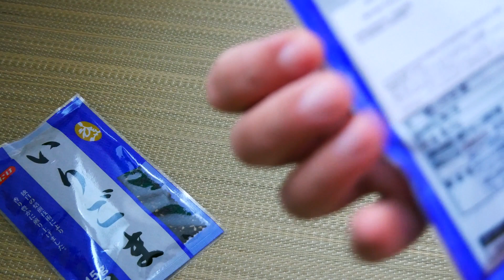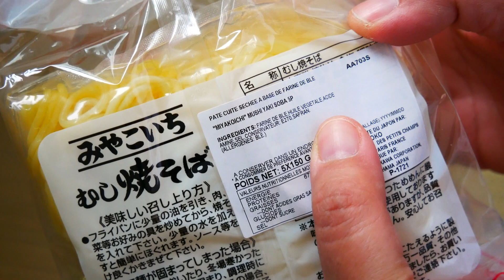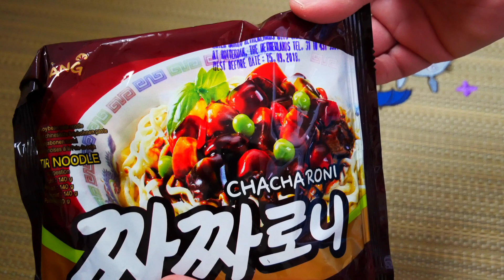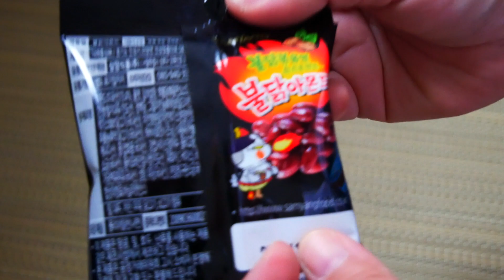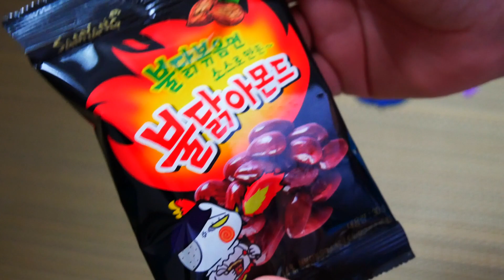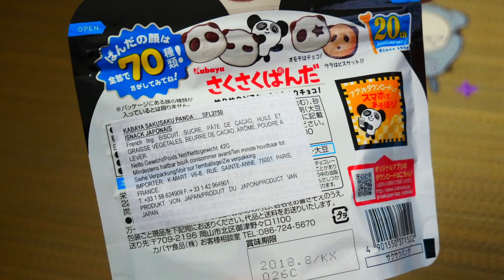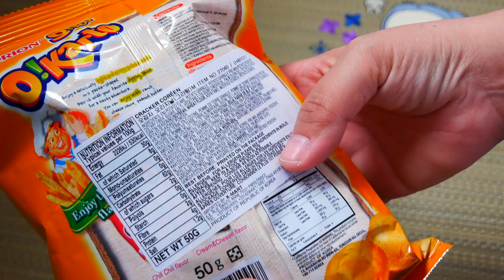Haul kioko - K-Mart - Ace Market 🍥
Petit haul des achats sur Paris :

K-Mart : 6-8 Rue Sainte-Anne, 75001 Paris
Ace- Market :  63 Rue Sainte-Anne, 75002 Paris
Kioko : 46 Rue des Petits Champs, 75002 Paris

♦ Bons plans ♦

5% de rabais sur Candysan avec le code "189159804"